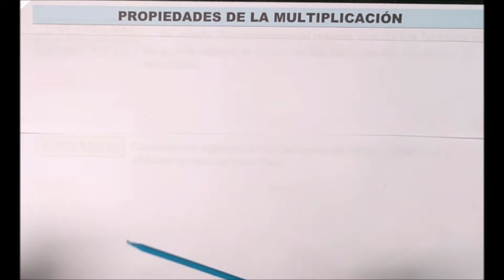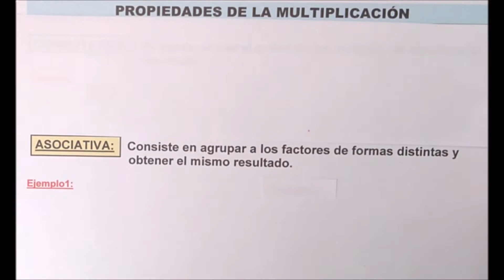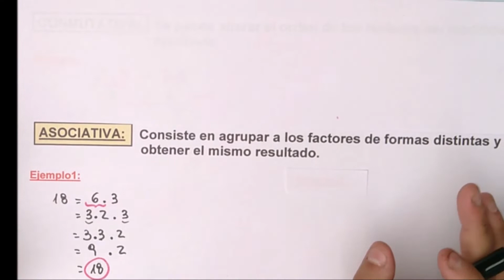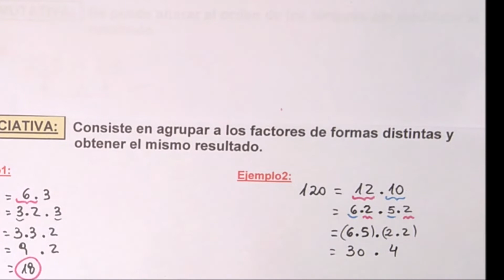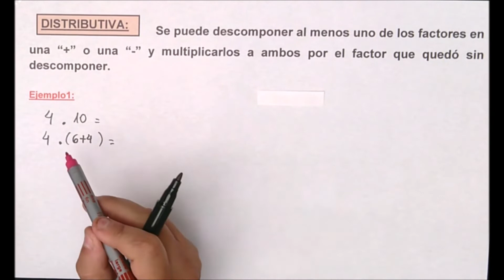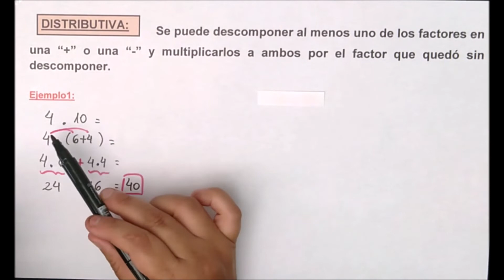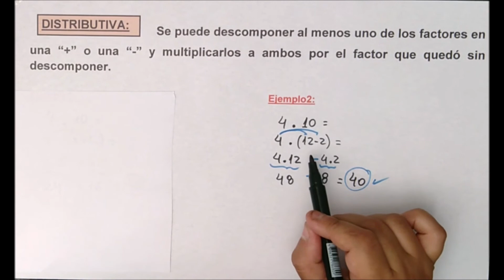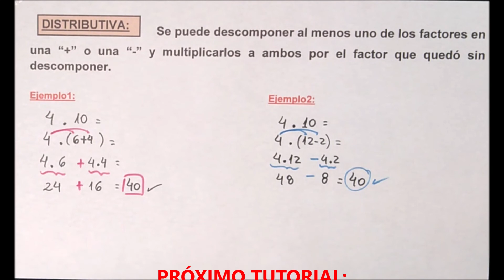🚩PROPIEDADES👉CONMUTATIVA, ASOCIATIVA Y DISTRIBUTIVA 💪EMPEZANDO 1er Año *EPA*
🚩La profejimenamontes en este tutorial te enseña las PROPIEDADES DE LA MULTIPLICACIÓN👉CONMUTATIVA, ASOCIATIVA Y DISTRIBUTIVA!
✅EMPEZANDO 1er Año *EPA* 💪SUPER FÁCILES 👏

👀 ABAJO en los COMENTARIOS 👀 y DEJÁ el tuyo que RESPONDO TODOSSS

📣 anuncio los estrenos